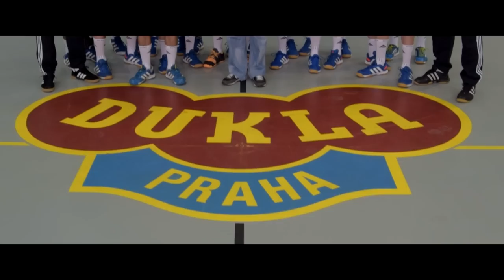HC DUKLA PRAHA - KDO SE PTÁ? //feat. MARTIN SVÁTEK// ((Official video))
Oficiální hymna házenkářského klubu HC Dukla Praha

♫♪ODKAZY KE STAŽENÍ NAJDEŠ DOLE V POPISKU♫♪

Special thanks to Dragan Stanic for the delivery of the historical footage.